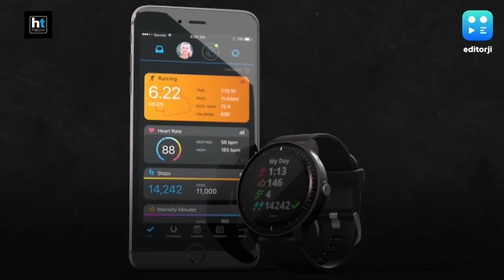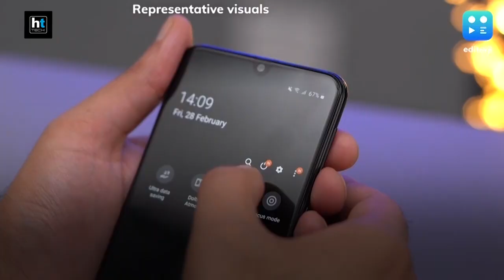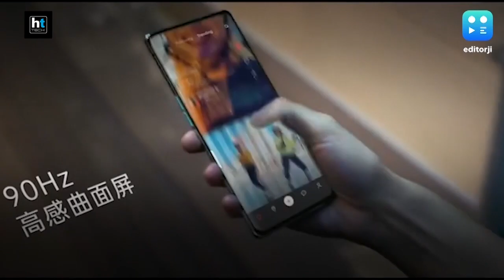Google WHF extension till June 2021, Qualcomm’s crazy fast charging tech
Google has announced that it would allow most of its 2 lakh employees to work from home until the end of June 2021 globally amid the ongoing pandemic. Meanwhile, Qualcomm’s latest fast-charging standard, Quick Charge 5, promises more than 100W charging speeds on a smartphone and can juice up a 4,500 mAh battery in under 5 minutes. These and more, in today’s Editorji tech wrap.